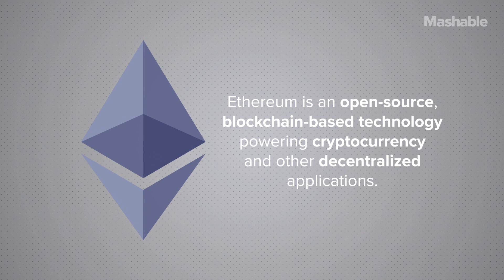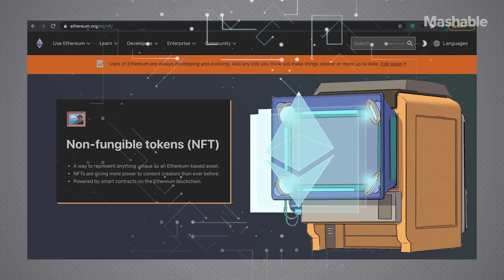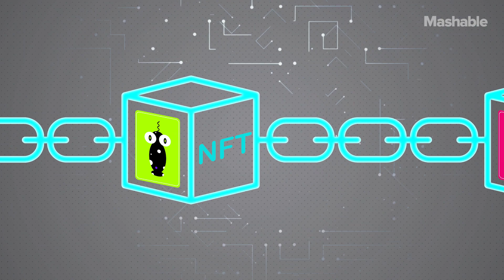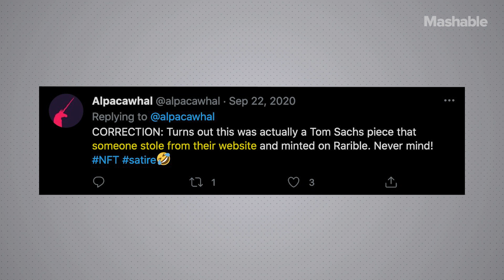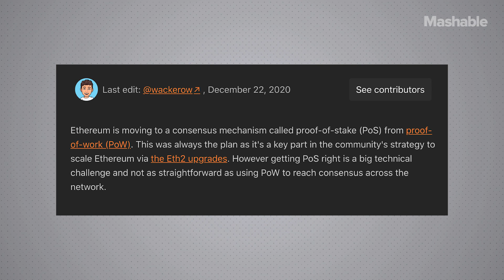What is NFT? The Crypto Potentially Worth Millions | Mashable Explains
Here's everything you need to know about non-fungible tokens, the latest cryptocurrency craze.